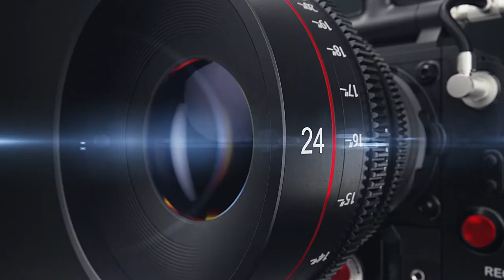CONVERSATIONS with VASILI #12: With the Entrepreneur, Peter Papas, of Kazzi Beach Greek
After taking Balmoral Beach by storm- with the opening of Kazzi beach Greek, Peter Papas recently opened a second Kazzi Beach Greek taverna on Manly Beach.

Vasili has a conversation with Peter about his heritage, his transition from a successful IT company to the amazing Greek tavernas, everything beachy about the Kazzi Beach locations, the beautifully-distinct decor of his tavernas and the importance of filotimo.